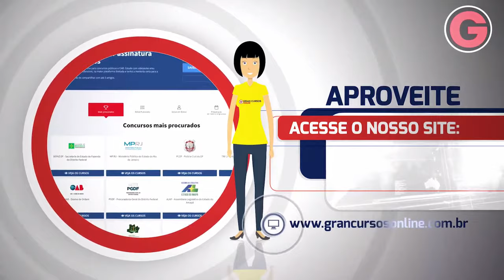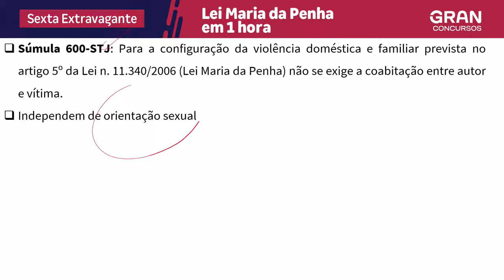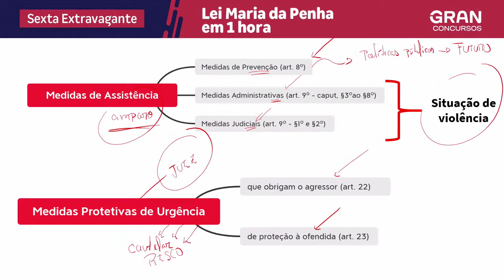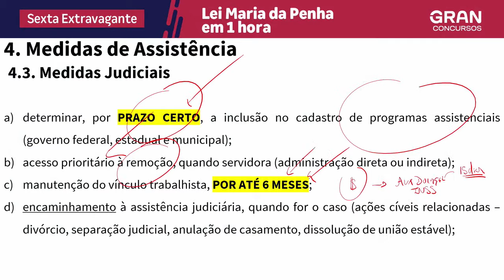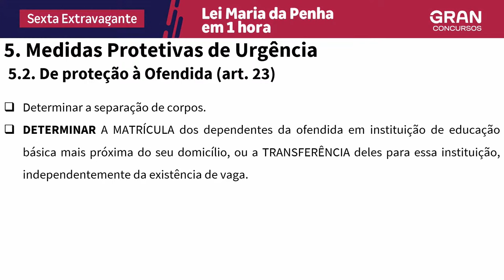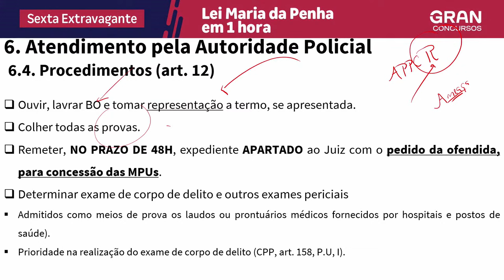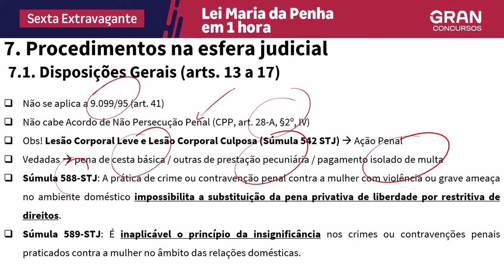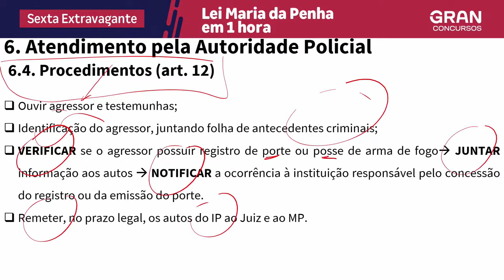Sexta Extravagante - Lei Maria da Penha em 1h30 com Diego Fontes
📢 SAIA DA CRISE: Aproveite até as 23h59 do dia 31/05 a Assinatura ilimitada 8.0, com planos a partir de R$56,91 por mês.

👨🏻‍🎓 O FIM DA FACULDADE TRADICIONAL: Todos os cursos, a partir de R$94,90 por mês.

🔊 GRAN PÓS: Aproveite o maior desconto da história em todos os cursos, a partir de R$84,79 por mês.

A Lei Maria da Penha, sancionada em 7 de agosto de 2006, como Lei n.º 11.340 visa proteger a mulher da violência doméstica e familiar. Nosso professor Diego Fontes irá comentar o que você precisa saber da lei para os seus estudos em 1h30!

Vinheta: 00:00
Início: 06:24